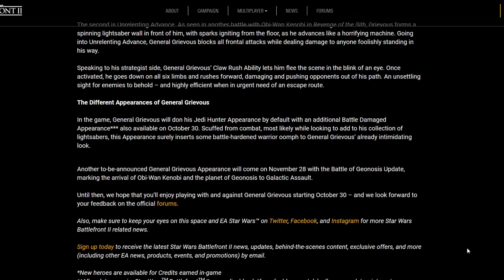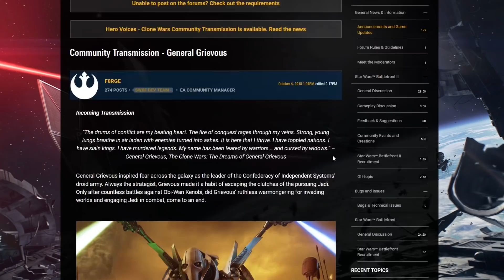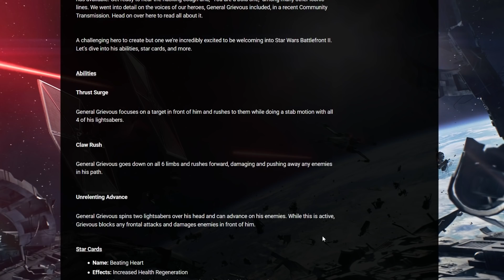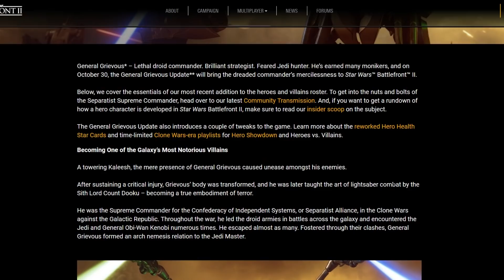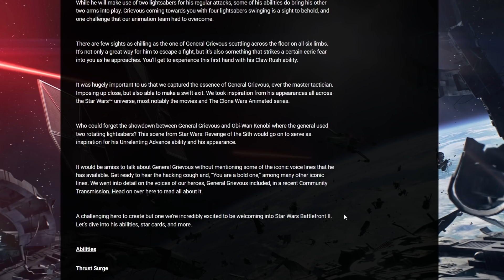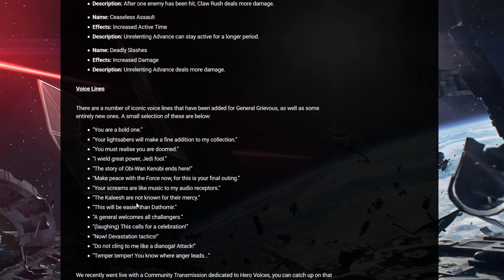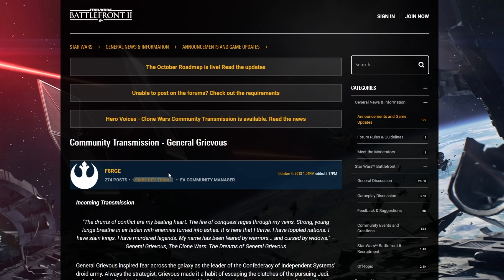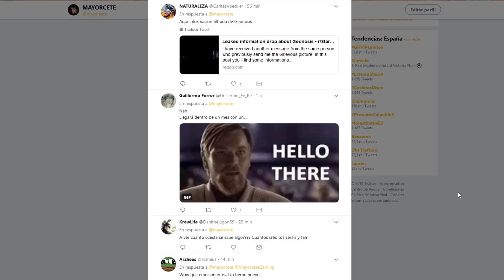GRIEVOUS y GEONOSIS: PRIMER VISTAZO en STAR WARS BATTLEFRONT 2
PRIMER VISTAZO a GEONOSIS y TODA la INFORMACIÓN del GENERAL GRIEVOUS en STAR WARS BATTLEFRONT 2